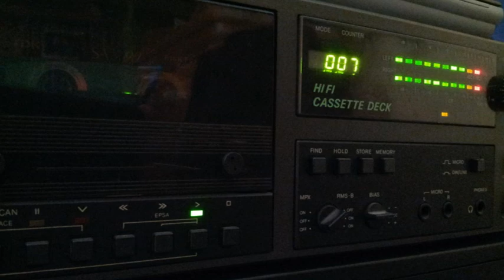[Tape 779] Van de Loow - Picknick im All [side B]